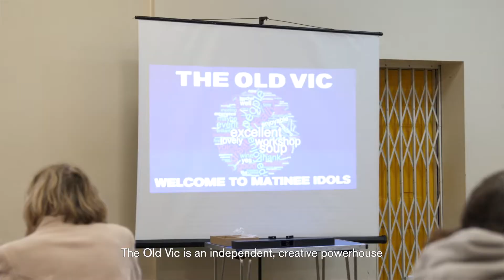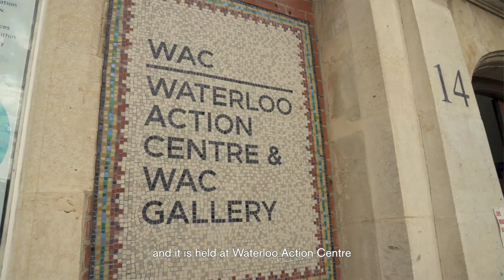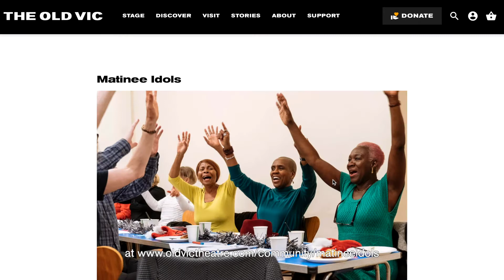Matinee Idols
Matinee Idols is our free scheme for people over the age of 50 to discover more about The Old Vic, engage with our shows, learn new skills and interests, and tackle the effects of loneliness in the local community.

The programme is free to join and six times a year, members can attend exclusive pre-show events, socialise, enjoy some refreshments before catching a matinee performance of our current production.